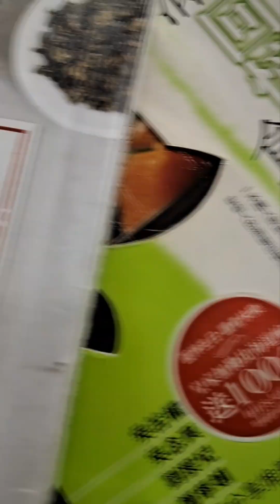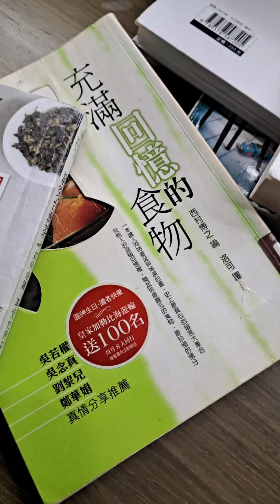2023兔112年11月24日 農10月12日我星期五